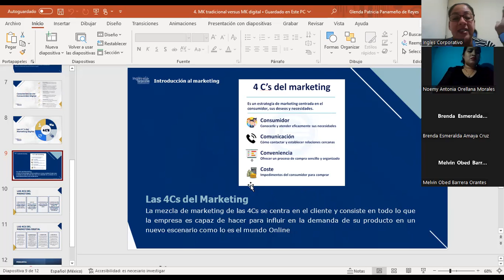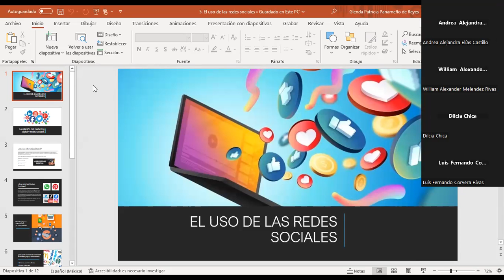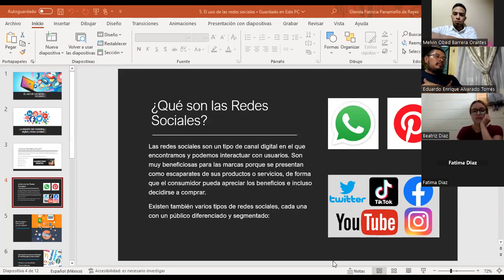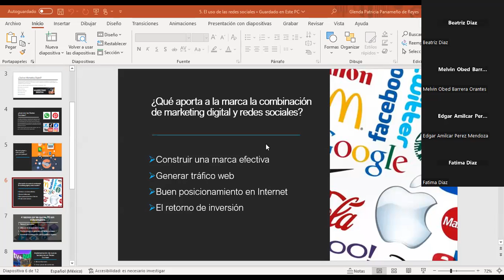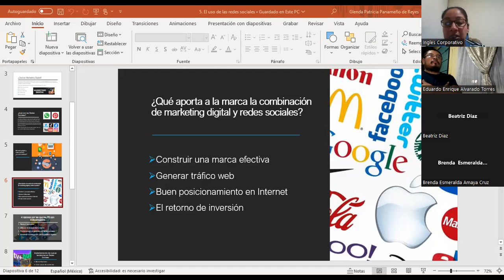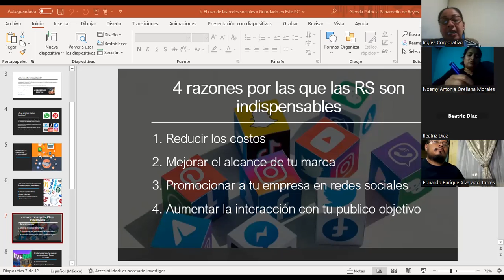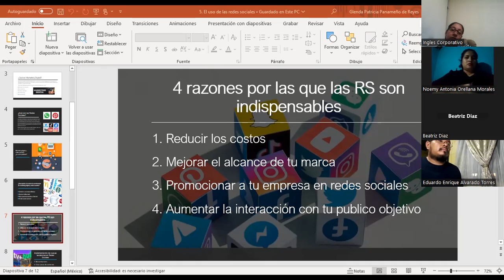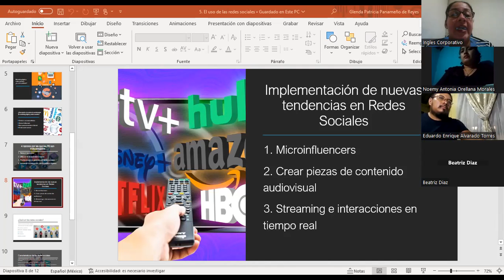Sesión6-03/05/2023-MKT-02-8-9-PM-04-23-Panameño-Estrategias de SEO